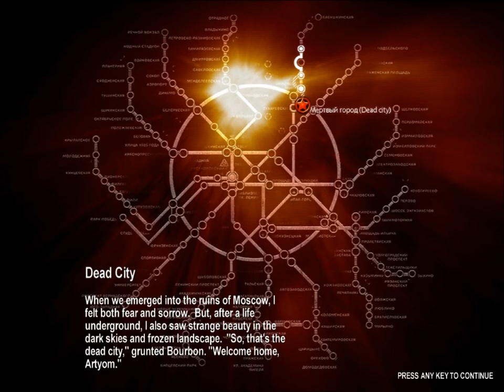Metro 2033 Chapter 2 Bourban - Dead City 1 (Ranger Hardcore Part 10 HD)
Metro 2033 Walkthrough on RangerHarcore Difficulty Containing Every episode..
hope you can accept i had some issues like sound delay - black side lines (which i figured out how to fix after 33 parts were uploaded) :/.. so yeah.. no going back

This was done for the fun of it cus i have always wanted to beat the game on ranger hardcore.